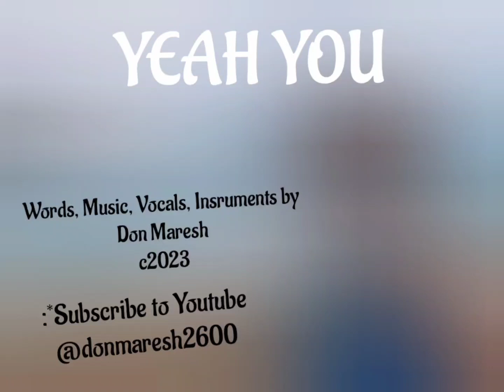YEAH YOU(Words,Music,Vocals,Instruments by Don Maresh)c2023 Subscribe Youtube